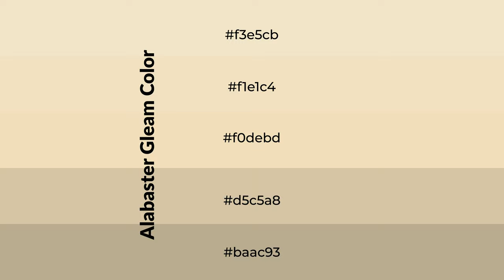Shades & Tints of Alabaster Gleam color f0debd A Cool Yellow color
Shades of Alabaster Gleam color f0debd Cool Shades of Alabaster Gleam color with Yellow hue for your project!

Shades
Hex d5c5a8

Tints
Hex f1e1c4